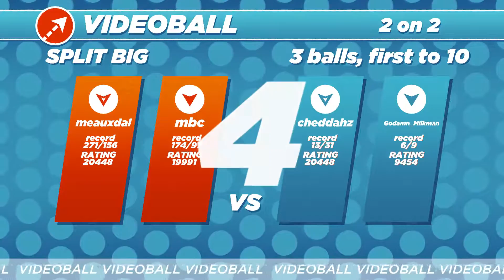VIDEOBALL - Solo Ranked 2v2 (meauxdal, mbc, cheddahz, Godamn_Milkman)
1. 00:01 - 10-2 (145s/2m25s) Split
2. 03:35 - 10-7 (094s/1m34s) Basic - a really fantastic game
3. 06:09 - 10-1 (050s/0m50s) Basic - complete destruction
4. 08:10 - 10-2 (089s/1m29s) Split
5. 11:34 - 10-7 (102s/1m42s) Basic - tactical and tense

Online
Steam version
videoball.net